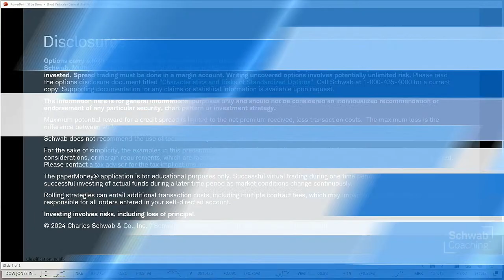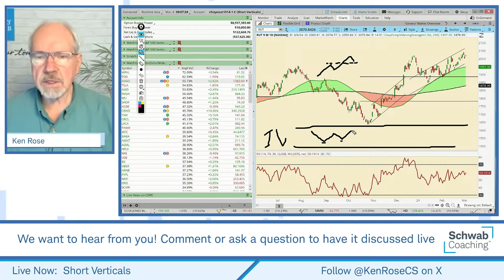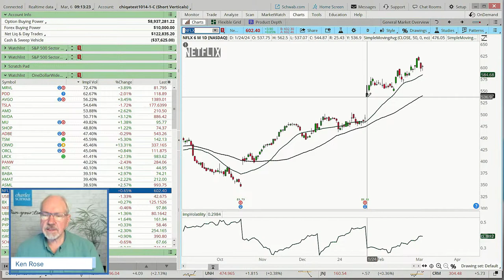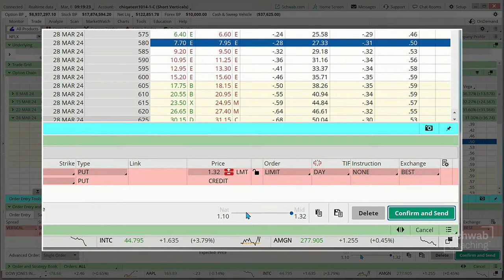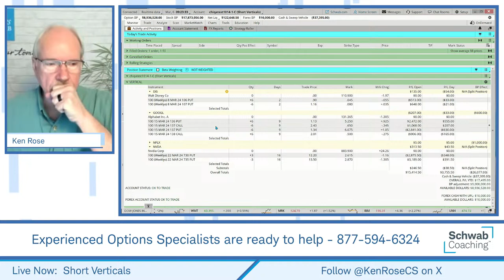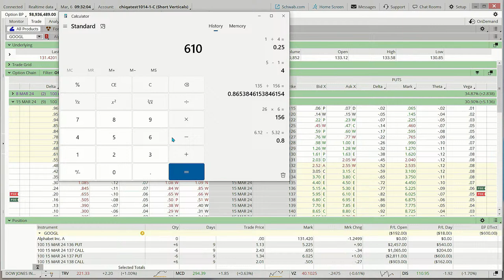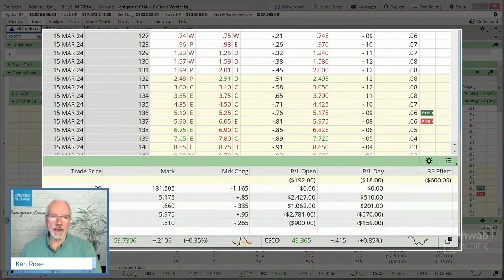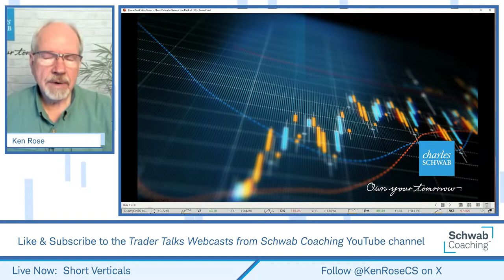Potentially Trading Falling Knives? | Short Verticals | 3-6-24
Short Verticals | Ken Rose | 3-6-24

In this session, we discussed changing the polarity on a short vertical. As part of that discussion, we examined the metrics around an existing iron butterfly.  We also entered a new paperMoney example trade. We also reviewed our current positions for potential management.

How would you like to be wrong in your directional forecast and still have the potential to have a profitable option trade? Short Put Vertical Spreads or Short Call Vertical Spreads may be worth exploring.  Join your education coach to learn how to create, enter, and manage short vertical trades.
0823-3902